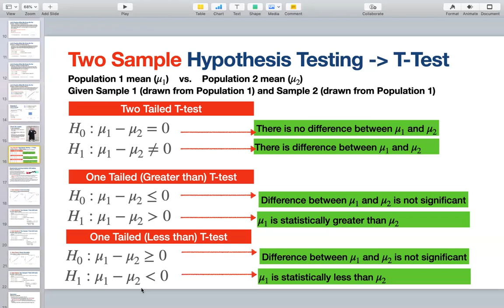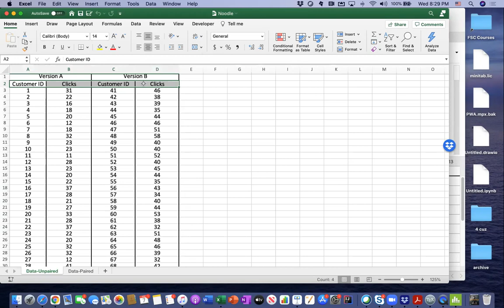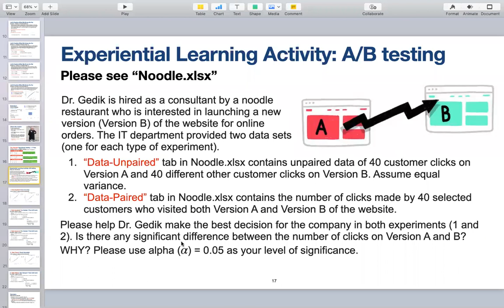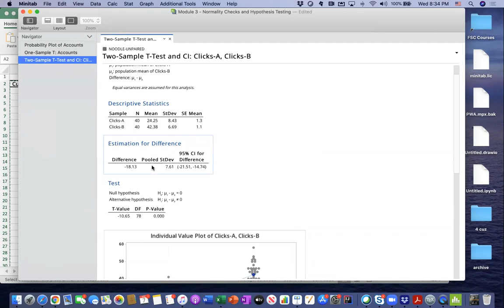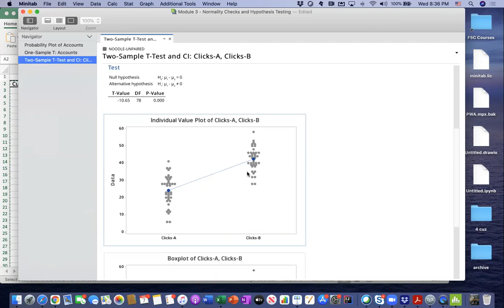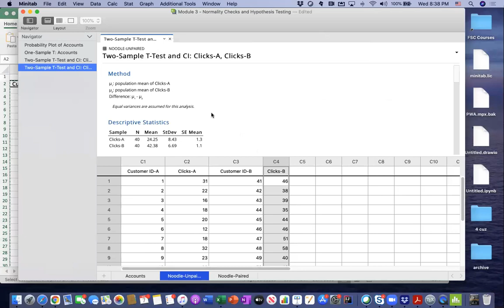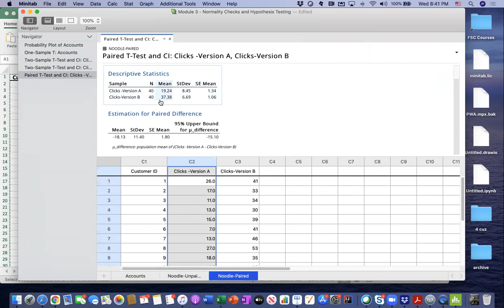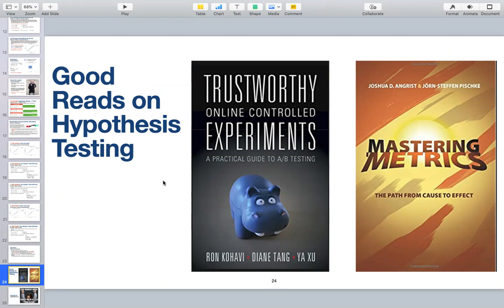Two Sample T Test in Minitab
Sixpack Analysis in Minitab
Process management
Statistical Process Control